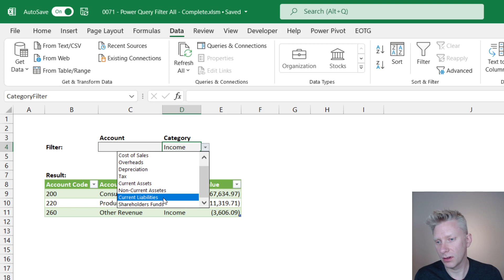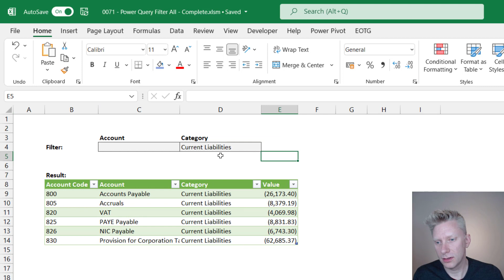Power Query: Stop Excel Table columns resizing | Excel Off The Grid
If we use Power Query to load data into an Excel Table then we may encounter an annoying default setting. That setting is that the Table columns are resized each time we refresh the query.

In this video, I will show you how to stop that from happening.